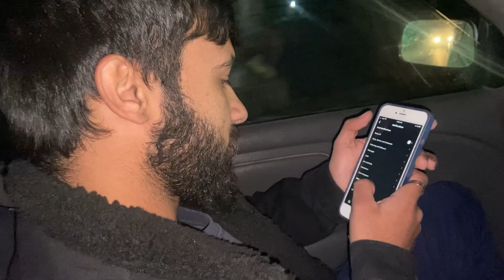Football final Dekhnye gy our house full